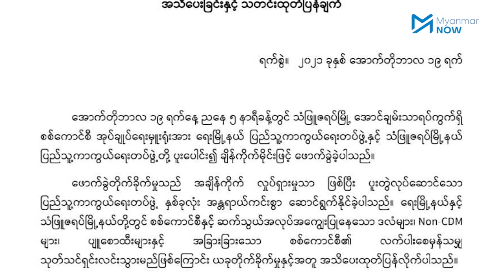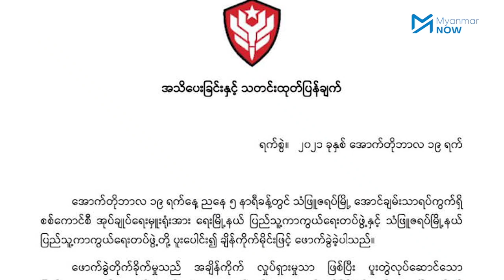သံဖြူဇရပ်မြို့ အုပ်ချုပ်ရေးမှူးရုံးတစ်ခု ဗုံးခွဲတိုက်ခိုက်ခံရ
ရေးပြည်သူ့ကာကွယ်ရေးအဖွဲ့နှင့် သံဖြူဇရပ်ပြည်သူ့ကာကွယ်ရေးအဖွဲ့များ ပူးပေါင်းပြီး အောက်တိုဘာ ၁၉ ရက်နေ့က သံဖြုဇရပ်မြို့ အောင်ချမ်းသာရပ်ကွက်အုပ်ချုပ်ရေးမှူးရုံးကို ချိန်ကိုက်ဗုံးဖြင့် သတိပေးတိုက်ခိုက်ခဲ့သည်ဟု ရေးမြို့နယ်ပြည်သူကာကွယ်ရေးတပ်ဖွဲ့ တာဝန်ရှိသူတစ်ဦးကပြောပါသည်။

ပြည်သူများအနေဖြင့် မလိုအပ်ဘဲခရီးသွားလာမှုများနေသောကြောင့် စစ်ကောင်စီဒေါက်တိုင်များကို တိုက်ခိုက်ရာတွင် ပြည်သူများမထိခိုက်အောင် ဂရုစိုက်နေရသဖြင့် စစ်ဆင်ရေးများ ပုံစံပြောင်းလိုက်ရသည်များ ရှိလာကြောင်း ရေးပြည်သူ့ကာကွယ်ရေးအဖွဲ့၏ ပြောရေးဆိုခွင့်ရှိသူကဆိုသည်။